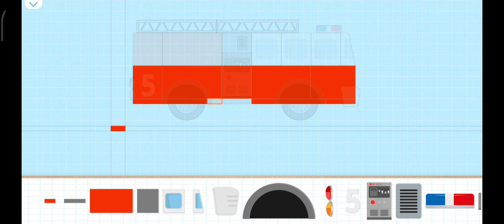brick car mobil pemadam kebakaran KERENN!!